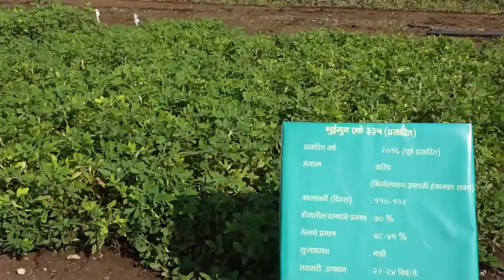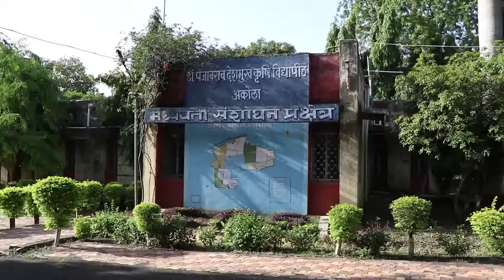Dr.PDKV, AKOLA | Dr.Panjabrao Deshmukh Krishi Vidyapeeth, Akola, डॉ. पंजाबराव देशमुख कृषी विद्यापीठ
DOCUMENTARY OF DR. PDKV AKOLA RESEARCH ON WATER PROSPERITY
DR. PANJABRAO DESHMUKH KRISHI VIDYAPEETH, AKOLA CAMPUS DOCUMENTARY
डॉ. पांजरावराव देशमुख कृषी विद्यापीठ, अकोला
COLLEGE OF AGRICULTURE, AKOLA
COLLEGE OF AGRICULTURE, NAGPUR
DR. PDKV UNIVERSITY
Water Scarcity of Vidarbha Region of Maharashtra
Techniques of Water conservation in Agriculture
Innovations in Water Conservation in Agriculture